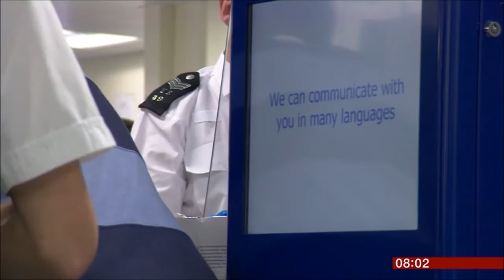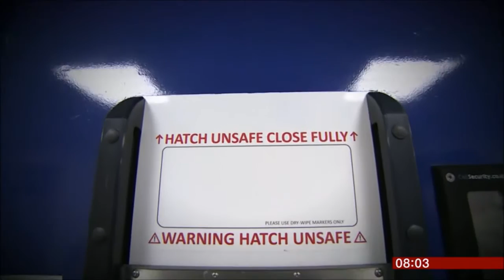There to Help launch - BBC 1 Breakfast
Chris Bath (Chief Executive, NAAN) and Nuala Chapman (Volunteer, Manchester AA scheme) discuss the role of appropriate adults for mentally vulnerable adults and the lack of availability in many areas of England and Wales.

Follows the launch of the There to Help report available